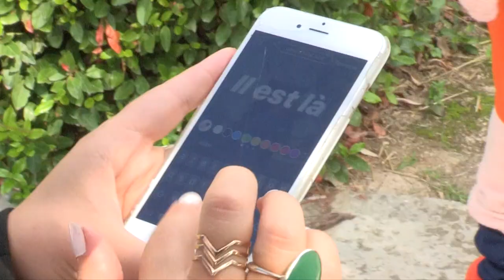Les Féminines à la photo officielle 2018-2019 !